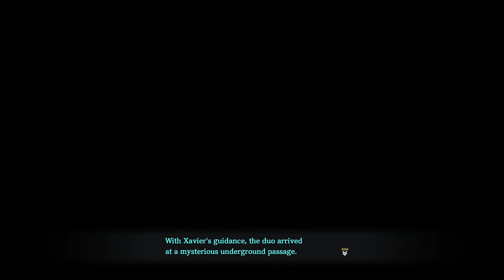Ys IX Monstrum Nox - Part 15 Chapter 5 The Raging Bull's Treasure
This is my replay of Ys IX Monstrum Nox PS5 in 4k